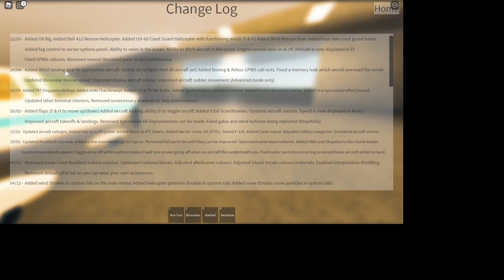PTFS New Update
it helps me a lot Thanks if you just did